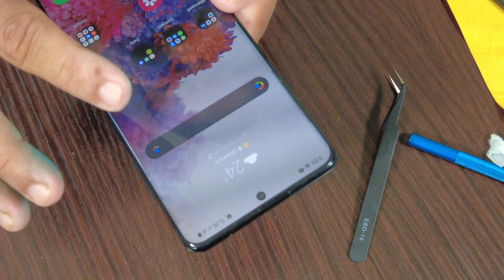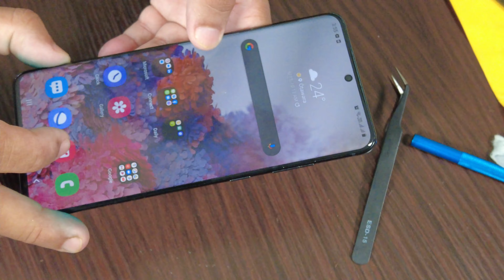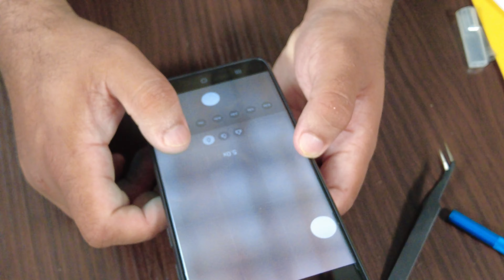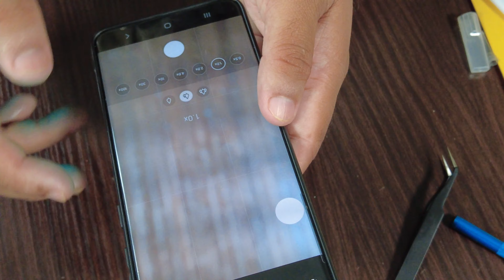samsung galaxy s20 ultra 5g | camera glass replacement | smartphone camera glass broken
Camera glass of samsung galaxy s20 ultra 5g that I bought last year was broken. I tried to approach samsung galaxy service team in Japan; but, didnt get support because I had not bought the phone in Japan. I bought it online; probably got it shipped from Hong-kong. Then I contacted the online shop support and they gave an estimate of 2~3万円 which is close to 20,000 Rs, a little expensive. Then I found below Vimour 2 Pieces OEM Rear Camera Glass Lens Replacement for Samsung Galaxy S20 Ultra with Pre-Installed Adhesive and Repair Toolkit.

I referred some videos in internet and made a fair idea about using the repair toolkit, in advance. Though the demonstrations were so easy-looking, real experience was really difficult. But when you consider the amount of money saved, that hard work and risk was well worth. Result - samsung galaxy s20 ultra 5g camera glass replacement done for less than 1,000 Rs and with 2 hours.

Downside and risks - you stand a chance to permanently damage the camera module; there are chances of injury with the toolkit; and even after replacement, camera glass may come off in the next fall; moisture may sneak into the camera module and damage the same, if the sealing is not restored with the new camera glass.

day in our life japan
day in my life japan
life in japan
day in our life malayalam